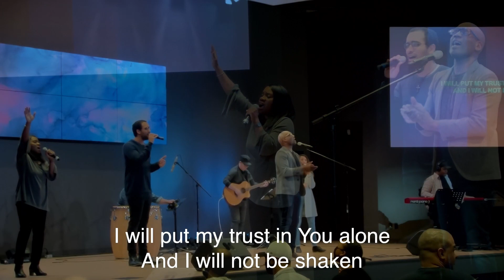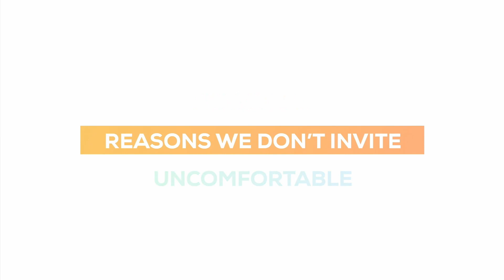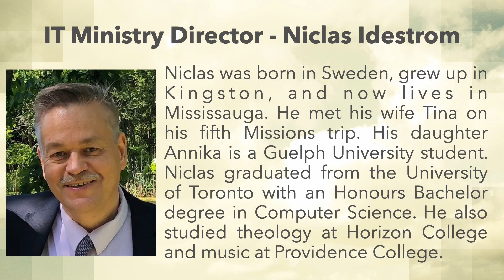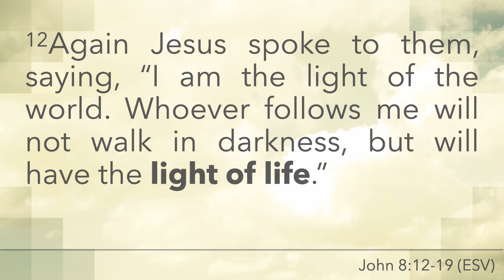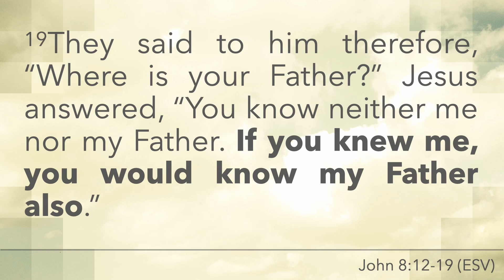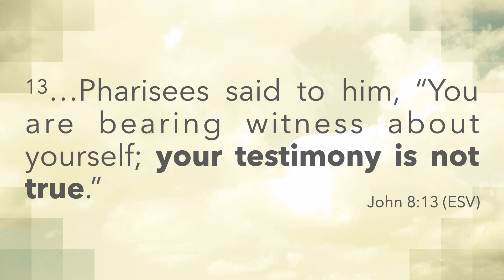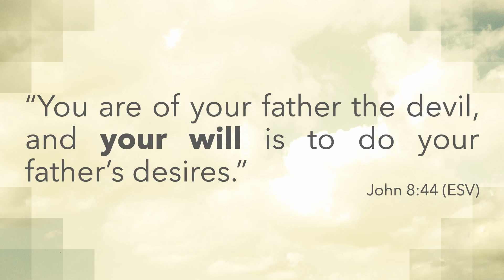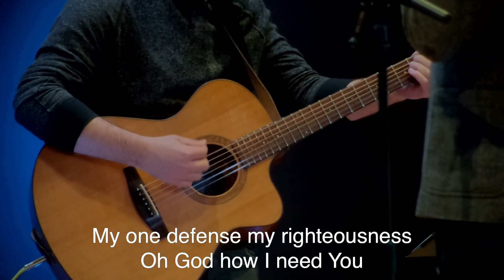Don't Fight the Light | Living in the New | April 3, 2022